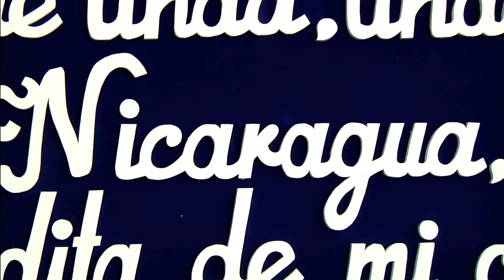Nicaragua Nicaraguita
Interpretación de Nicaragua Nicaraguita por alumnos del colegio Mi Redentor Managua.